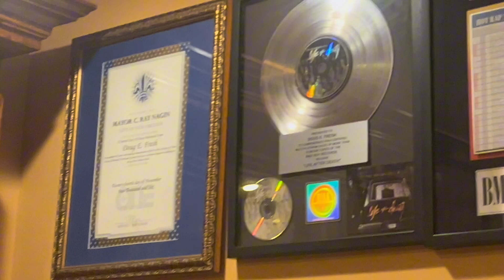GRWM + BTS video shoot 🎀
Hey Lovelies!
♡ Hope you enjoyed this video! The videos will ONLY be getting BETTER! ♡
♡ I will upload when I get the chance 🫡! ♡
♡ Appreciate YOU for showing love ♡

♡ Always Be True To Who You Are. As Long As You Work Hard It Will Pay Off. Tomorrow Could Be The Day You Win. NEVER GIVE UP. When You Get To Where You Want To Be Show Grace To Your Journey. ♡

♡ Related ♡

birthday: april 1st
live: New York
favorite color: pink
film with: iPhone 13
languages: english & spanish